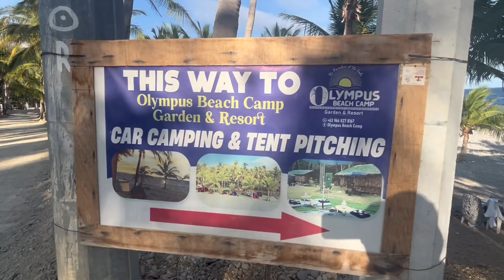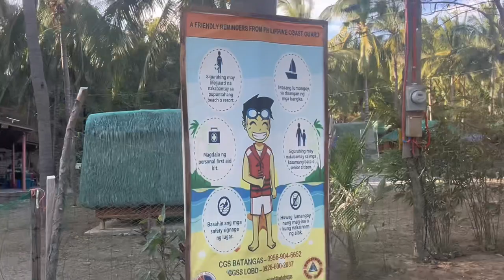Road Trip , Beach Camping and Paradise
Its a long trip we lost our way but at the end  is a beautiful paradise